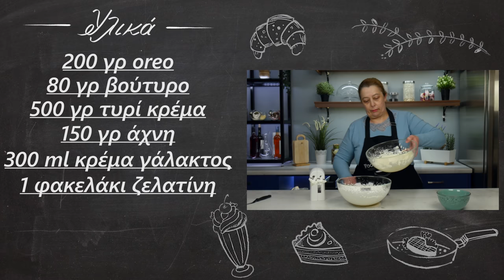Εύκολο και πολύ γευστικό γλυκό ψυγείου stracciatella | Foodaholics | Stracciatella cheesecake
Εύκολο και πολύ γευστικό γλυκό ψυγείου stracciatella | Eukolo kai poly geustiko glyko psugeiou stracciatella | Foodaholics

 Συστατικά:

200 γρ oreo
 80 γρ βούτυρο
 500 γρ τυρί κρέμα
 150 γρ άχνη
 300 ml κρέμα γάλακτος
 1 φακελάκι ζελατίνη
 50+100 ml νερό
 100 γρ σοκολάτα

 200 g oreo
  80 g of butter
  500 g of cream cheese
  150 g of caster powder
  300 ml of cream
  1 sachet of gelatin
  50 + 100 ml of water
  100 g of chocolate